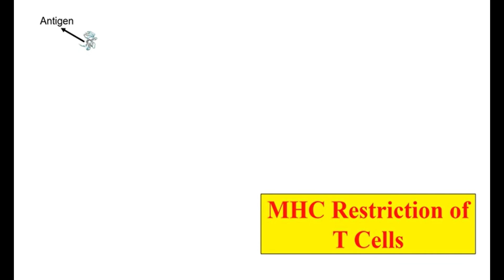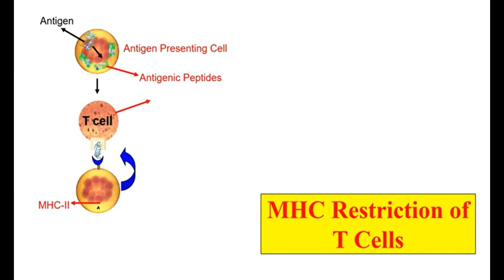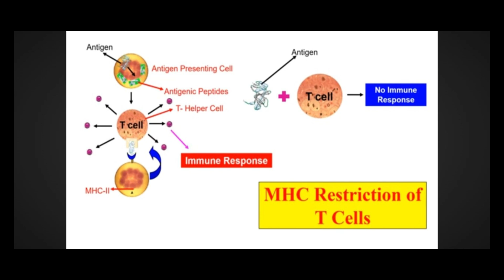MHC Restriction of T-Cell